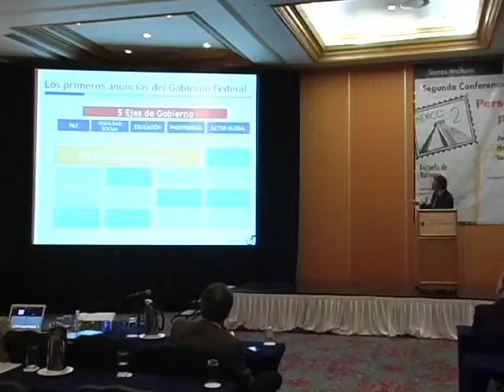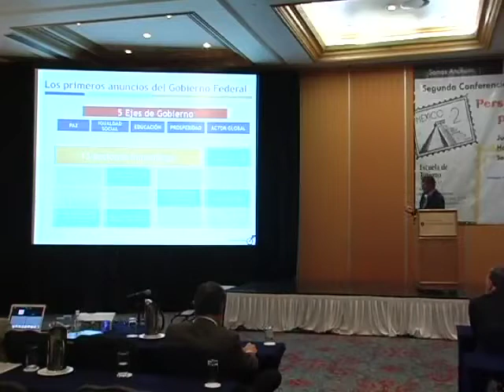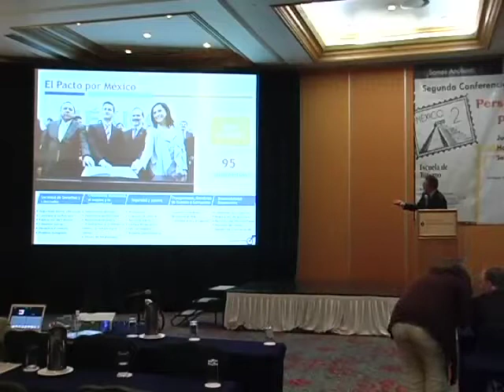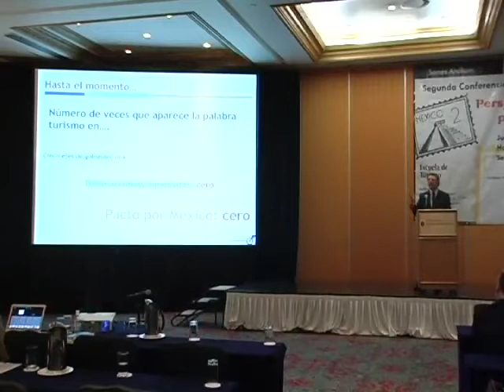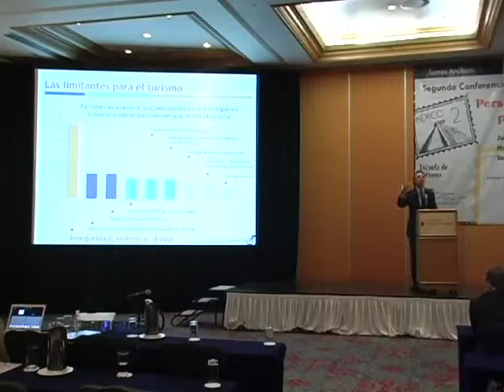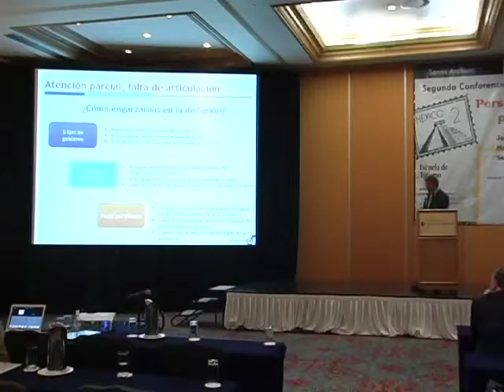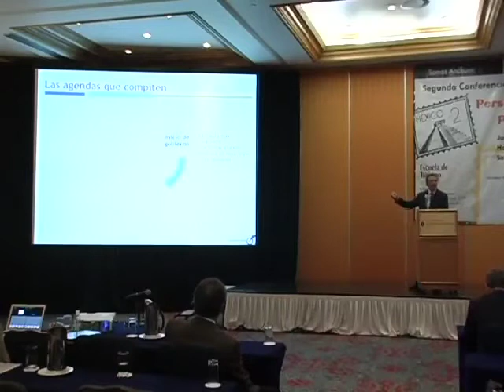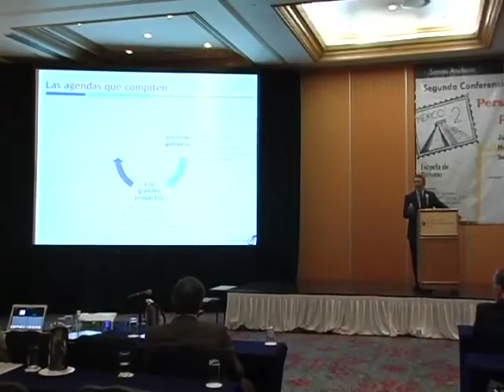Perspectivas turísticas nacionales Lic Fernando Lerdo de Tejada 2 de 3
-Perspectivas turísticas nacionales: Perspectivas políticas: Lic. Fernando Lerdo de Tejada, socio de Estrategia Total.
Reiteró que en los grandes temas de la agenda pública "hay que incluir al turismo".